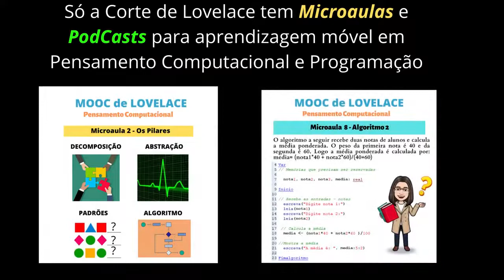IF Espírito Santo - Moocs de Lovelace Uma chamada de Meninas para a Computação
Resultados Parciais do Projeto de Iniciação Tecnológica do Instituto Federal do Espírito Santo intitulado "Moocs de Lovelace no Ensino Híbrido e Online de Pensamento Computacional, Programação e Robótica: Uma Chamada de Meninas para a Computação".

Projeto nº 106 - Coordenadora: Márcia Gonçalves de Oliveira